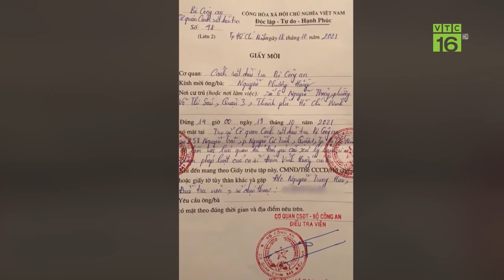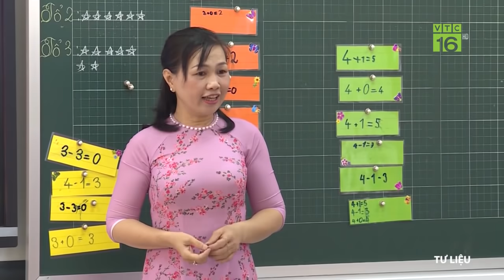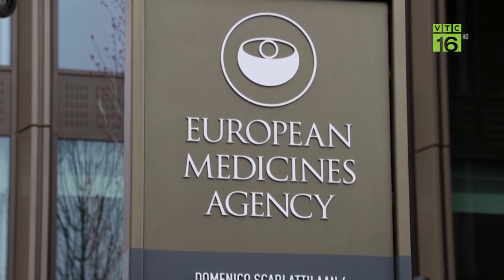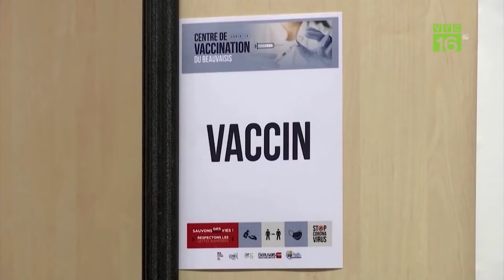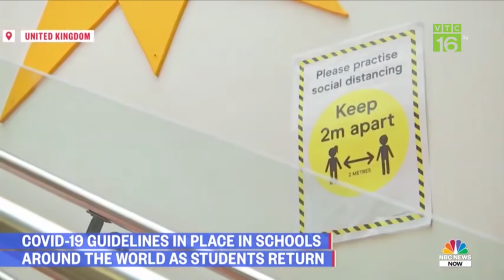Tố cáo ca sĩ Đàm Vĩnh Hưng, Bộ Công an mời bà Phương Hằng lên làm việc | VTC16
VTC16 | Mới đây, cơ quan CSĐT Bộ Công an vừa có giấy mời bà Nguyễn Phương Hằng lên làm việc liên quan tới đơn của bà yêu cầu xử lý hành vi vi phạm pháp luật của ông Huỳnh Minh Hưng (ca sĩ Đàm Vĩnh Hưng).